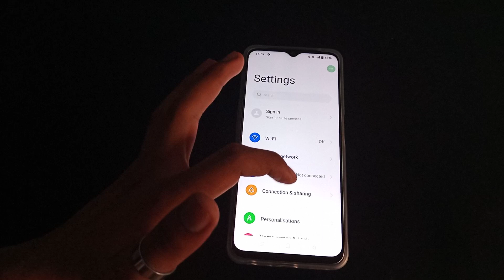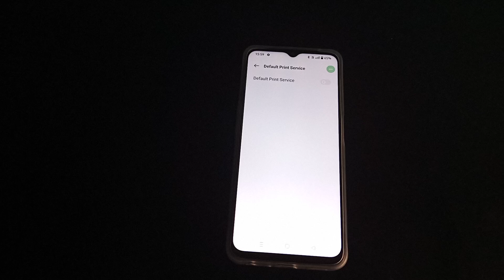How to off Default print service realme narzo 50 5g